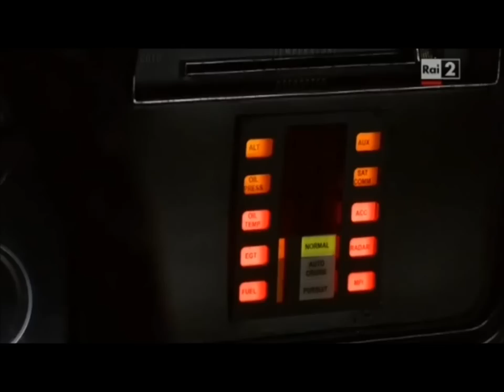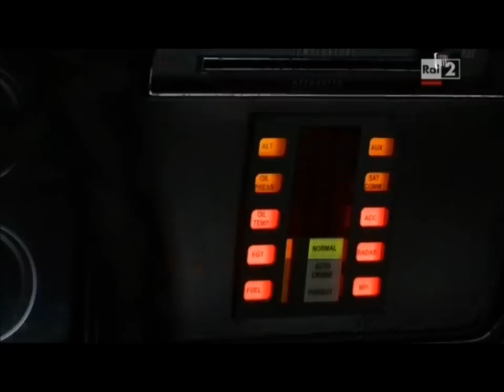Supernatural 5x08 Scene Divertenti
In questa puntata sono presenti parodie di vari programmi tv (sitcom, Dr Sexy MD, CSI, un quiz tv giapponese, Knight Rider...) Ho selezionato per voi le scene piu divertenti.. Buona Visione!!!